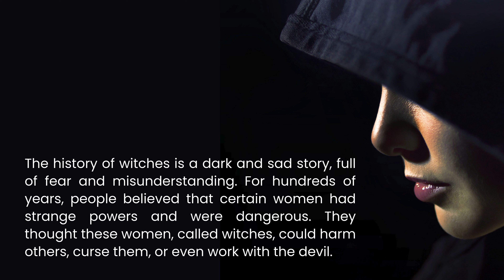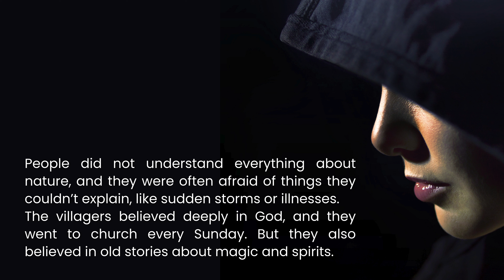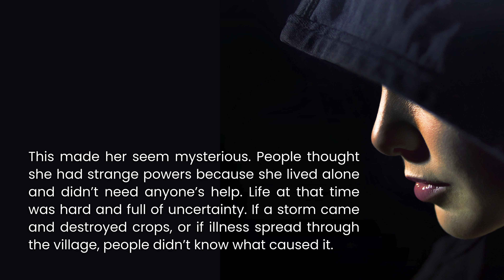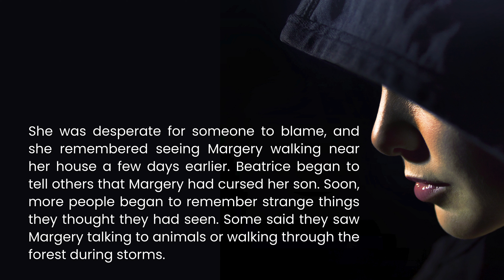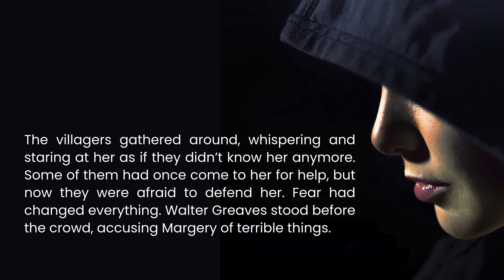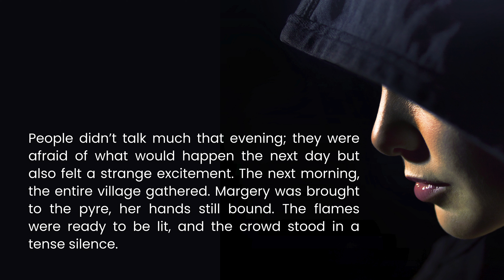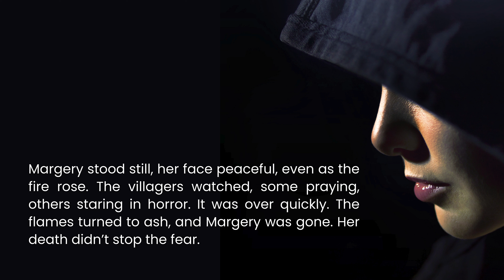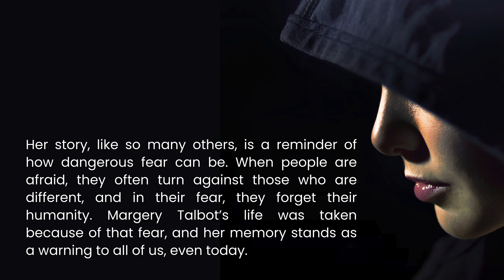The Dark History of Witches | The True Story of Margery Talbot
The Dark History of Witches | Reading & Listening Practice | The True Story of Margery Talbot.

Improve your English reading and listening skills while discovering the tragic history of witches through the story of Margery Talbot, an innocent woman accused of witchcraft in 16th-century England. Perfect for learners at A2-B1 level, this video offers a captivating story while helping you practice English. Learn about the causes of witch hunts, why people feared witches, and how countless lives were lost during this dark chapter of history. From the terrifying witch trials to brutal executions, this documentary-style narrative will immerse you in the harsh reality of the past.

🔥 Topics covered:

- The rise of witch hunts in Europe and England
- Life in 16th-century villages
- Fear, superstition, and the role of religion in witch trials
- The tragic fate of accused witches like Margery Talbot
- Why thousands of women were executed for witchcraft